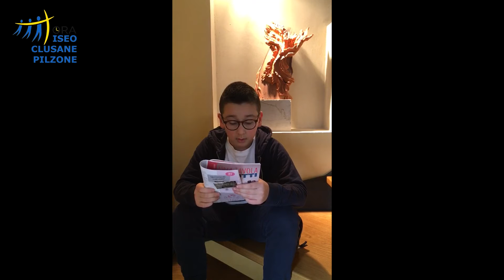BUON CLICK A GESÙ! - Lunedì 30 marzo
In occasione della Quaresima 2020, non potendo convocare tutti i bambini agli appuntamenti del Buongiorno a Gesù a Iseo e Buon pomeriggio a Gesù a Clusane vi raggiungeremo tutti i giorni con un simpatico appuntamento 2.0. Restate sintonizzati tutti i giorni sul nostro canale YouTube e sui nostri social e non perderete l'appuntamento quotidiano con don Nicola e il BUON CLICK A GESU'!